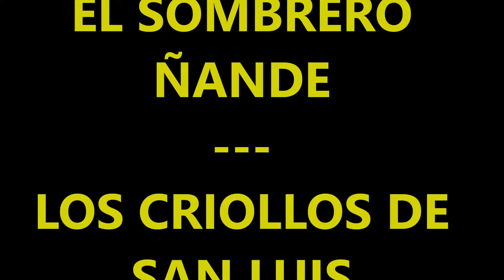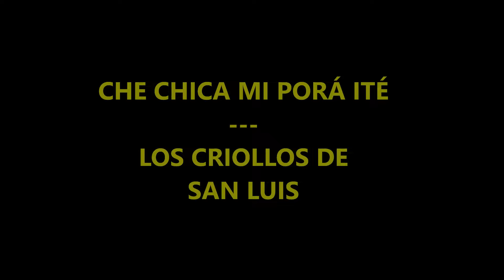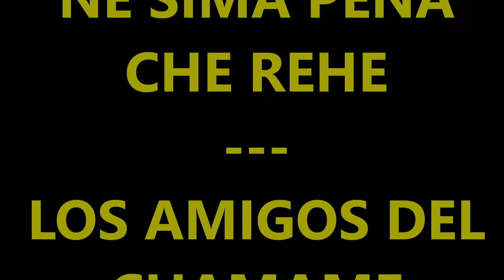CHAMAME EN GUARANI Y POLCAS PARAGUAYAS AL ESTILO DE CORRIENTES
EL CHAMAMÉ nace en Corrientes-Argentina o en guaraní llamado Taragüí Tetãminí ,este genero musical es  una manifestación cultural que comprende un estilo de música y danza propios de la provincia  y el nordeste de Argentina.- siendo así la primer provincia Argentina en usar el idioma Guaraní como  idioma alternativo,El guaraní correntino' (Taragüí ñe'ẽ) o guaraní criollo (también mencionado algunas veces como guaraní argentino) es el dialecto del idioma guaraní hablado en la Provincia de Corrientes y por algunas personas del Este de la Provincia de Chaco (generalmente descendientes de correntinos), Argentina. En esta provincia, dicho idioma es cooficial junto al idioma español desde 2004.Es muy similar al guaraní hablado en Paraguay.

Esta variedad es hablada tanto por mestizos y criollos, de zonas rurales y urbanas, así como por indígenes de los Esteros del Iberá en una manera coloquial, lo que impide una estimación exacta de su número de hablantes que puede oscilar entre 100.000 y 1 millón.​ Existe un idiolecto denominado «guaraní goyano» hablado en la ciudad de Goya.